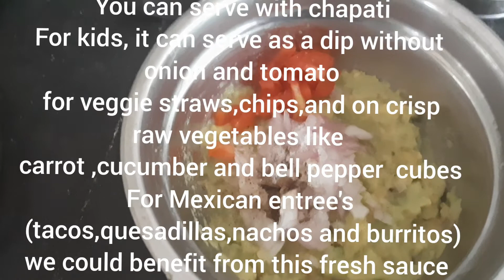Avocado(guacamole) dip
Avocado dip made of ripe avocado, onions, tomatoes and lemon extract. Healthy dip for all ages!